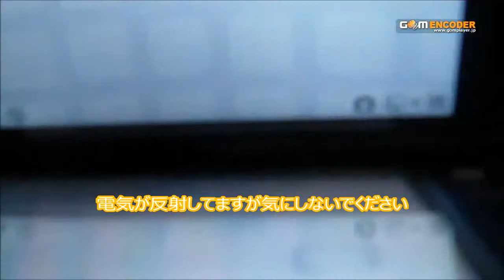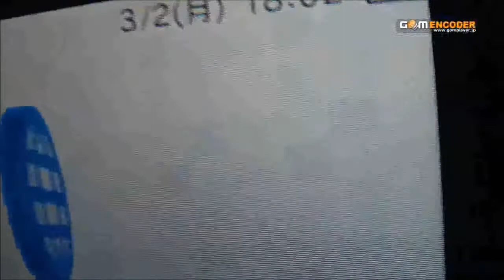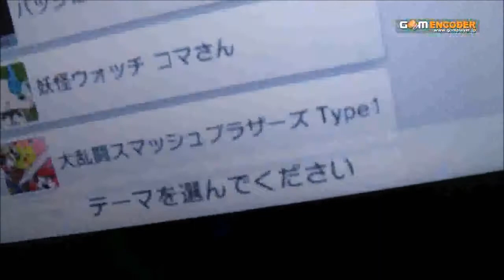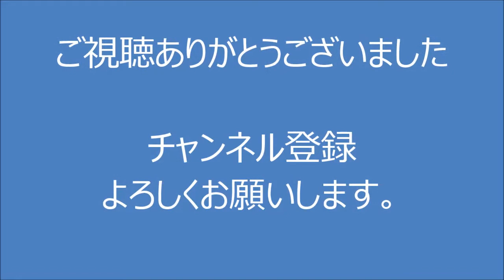お気に入りゲームとお気に入りバッジ紹介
すみませんネタがありません(